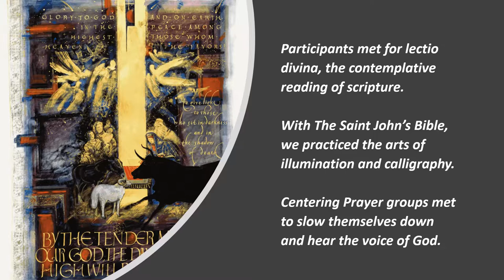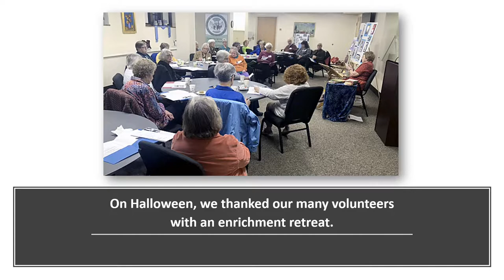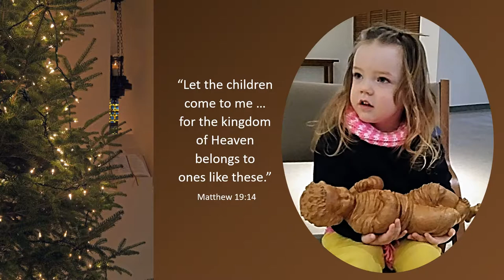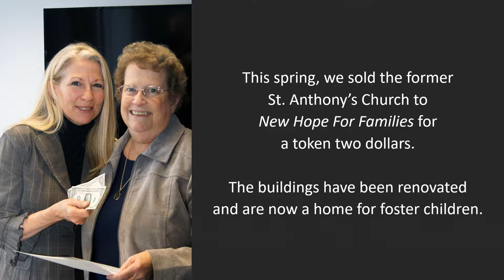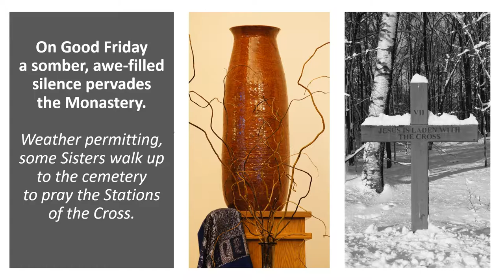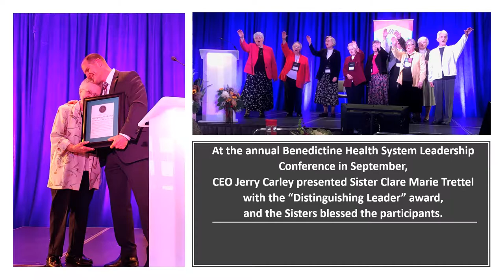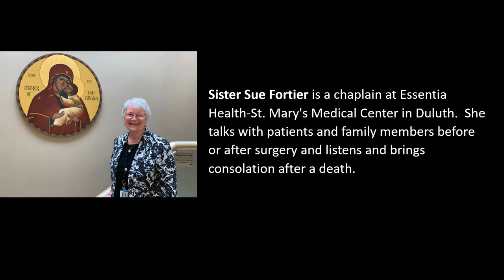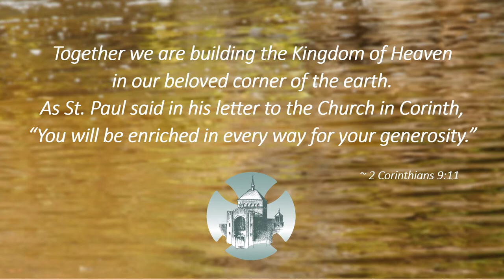2019 Open House at the Monastery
What have the Sisters been doing over the last year?